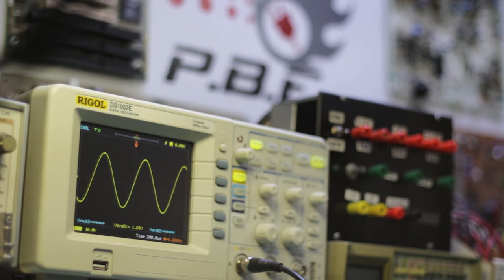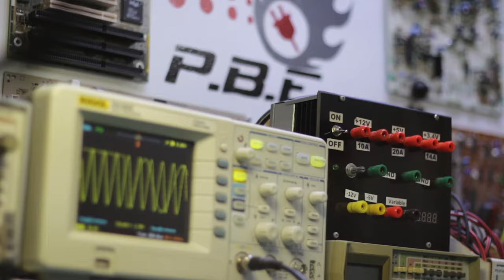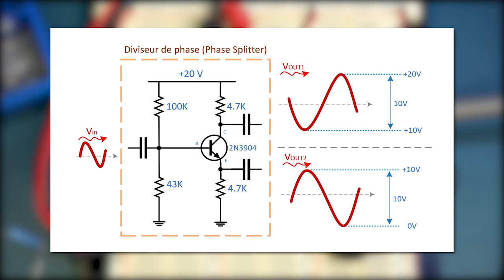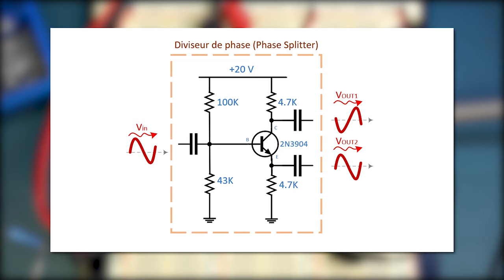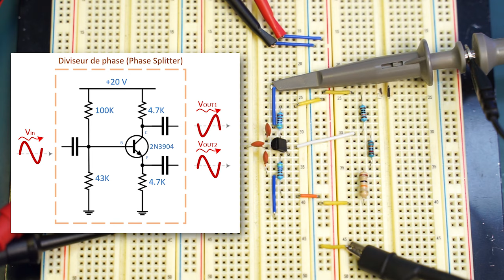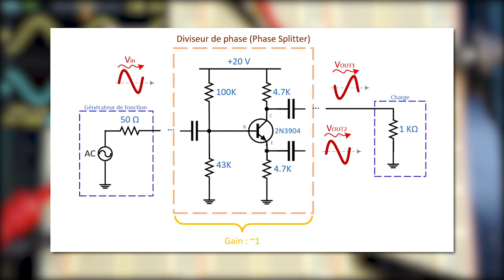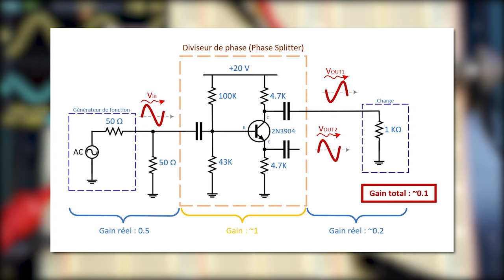Labo #4 : On démystifie le concept d'impédances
Dans cette quatrième vidéo (LABORATOIRE), on fait l'analyse d'un premier circuit à transistor et on analyse l'impact des impédances sur le gain du montage. En plus, le circuit peut être utilisé comme un diviseur de phase (Phase Splitter) avec une sortie en phase et l'autre déphasé de 180° par rapport au signal d'entrée.

0:00 Introduction
1:06 Explication du montage
2:04 Schéma du diviseur de phase (Phase Splitter)
5:48 Mesures et formes d'onde (Oscilloscope)
11:11 Impact des impédances
12:41 Résumé
14:15 Conclusion